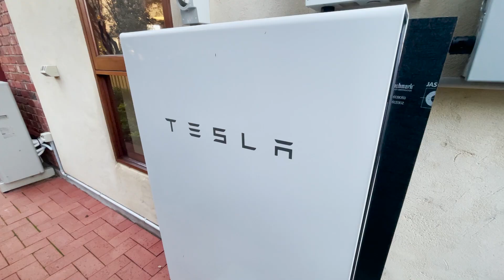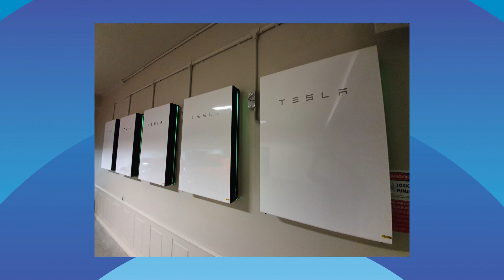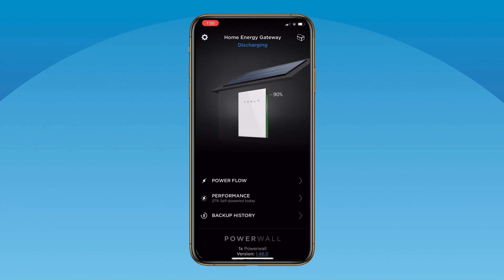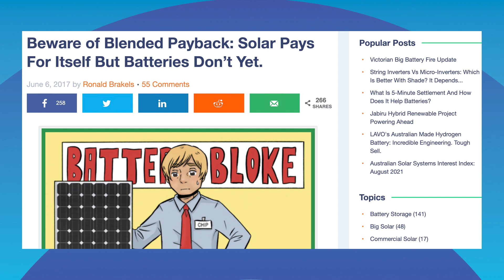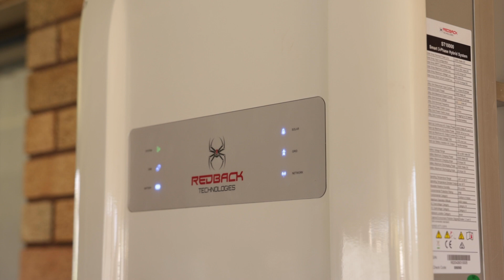Are Home Batteries Worth It? A Cynic Debates A True Believer (Director's Cut!)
SolarQuotes' Ronald Brakels takes on battery believer Eddy May from NRG in the ultimate home battery debate. This is the full length debate, which was edited for SQTV episode 7. The pair discuss Tesla, LG Chem, VPPs and little old grannies in a wide-ranging discussion.